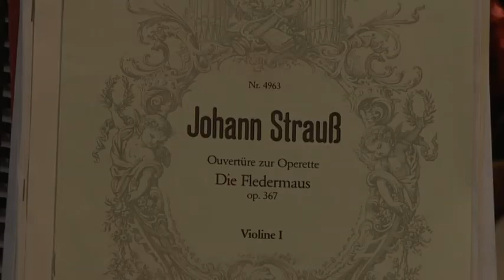Concerto di Capodanno 2020 - Teatro Lirico Giuseppe Verdi di Trieste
Concerto di Capodanno 2020 del Teatro Lirico Giuseppe Verdi di Trieste